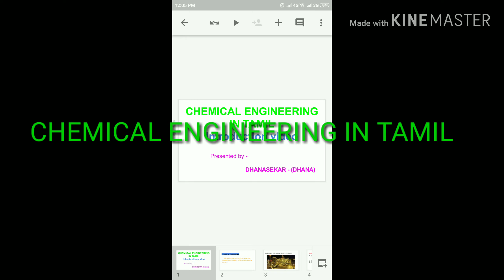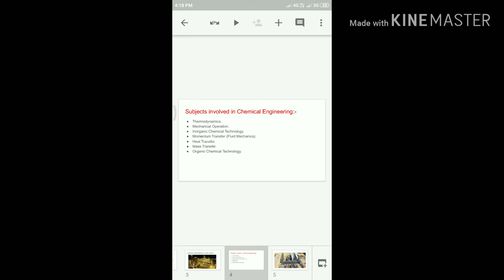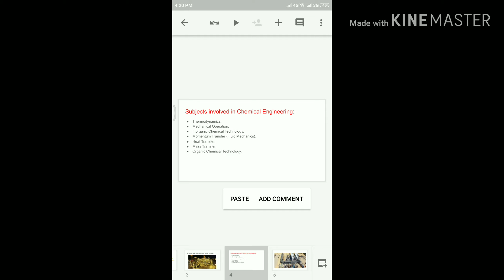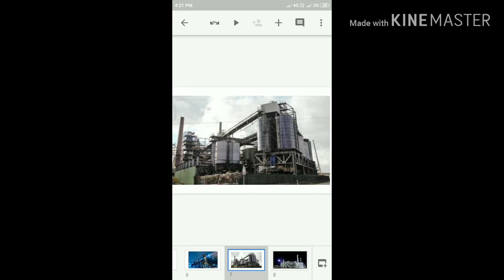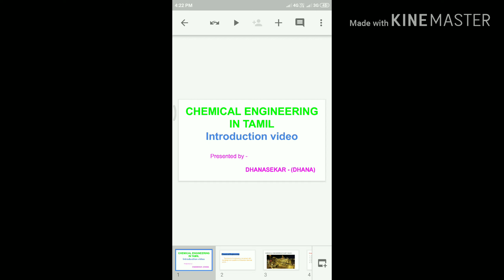Chemical Engineering Subjects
This video is used to chemical engineering students & GATE Exam Students 👍👍👍👍👍👍